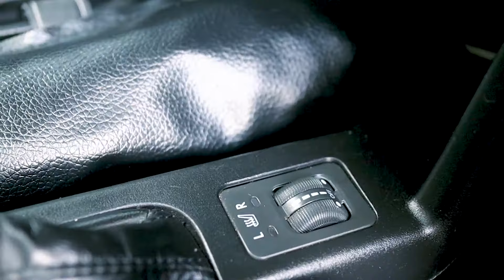КОМУ ВІН ПОТРІБЕН? SUBARU FORESTER 3 (SH)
Опозитні історії та перший досвід SUBARU FORESTER SH. Похоже я почав трошки розуміти...